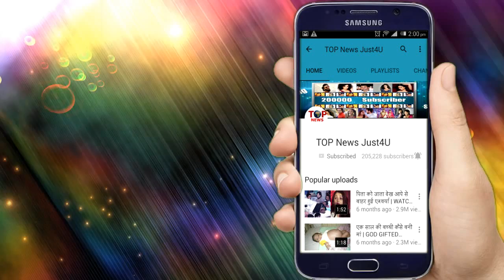TUJHSE HAI RABTA: OH HO!! VALENTINE’S DAY पर KALYANI आई “स्पेशल अवतार” में, MALHAR हुआ खुश